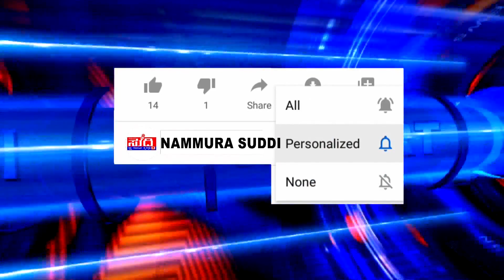ರಾಷ್ಟ್ರೀಯ ಹಿಂದೂ ಜಾಗರಣ ವೇದಿಕೆ ಸೇವಾ ಸಮಿತಿಯಿಂದ ರಾಷ್ಟ್ರ ಧ್ವಜಸ್ತಂಭದ ಹಸ್ತಾಂತರ